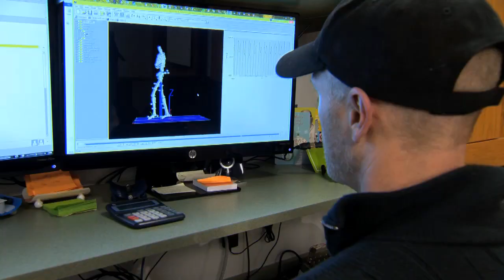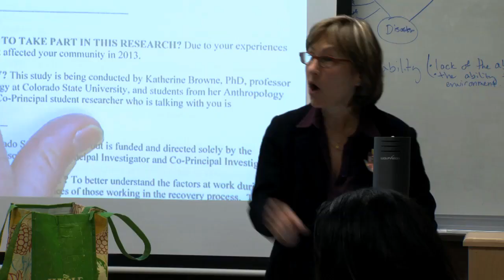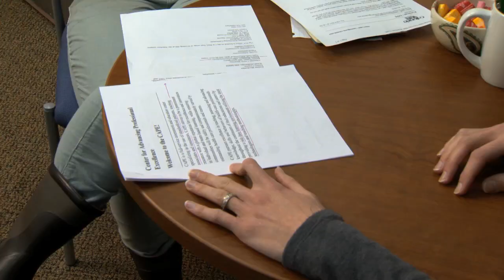The Graduate Program in Public Health at CSU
The Graduate Program in Public Health at Colorado State University is a part of the Colorado School of Public Health. Students in the School can take courses at Colorado State University, the University of Northern Colorado and the University of Colorado Denver Anschutz Medical Campus.